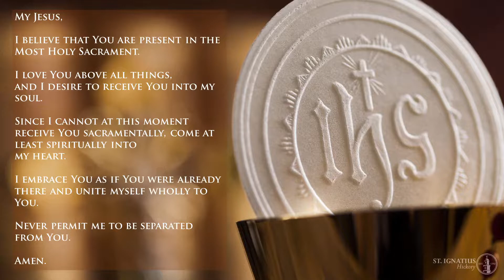Ritual Mass for the Conferral of Confirmation - May 11, 2021 | St. Ignatius Hickory